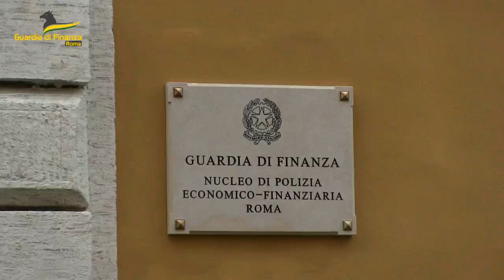GDF Roma ha eseguito l’ordinanza di applicazione di misure cautelari.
Nei confronti di 2 soci di uno studio tecnico e di un pubblico ufficiale, per fatti di corruzione per il compimento di atti contrari ai doveri d’ufficio per il rilascio di pratiche edilizie e amministrative.